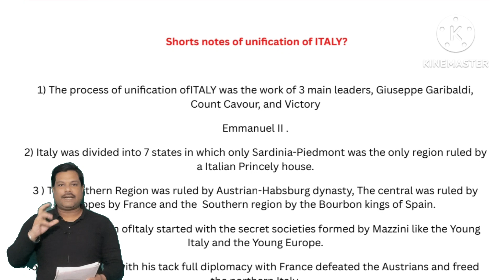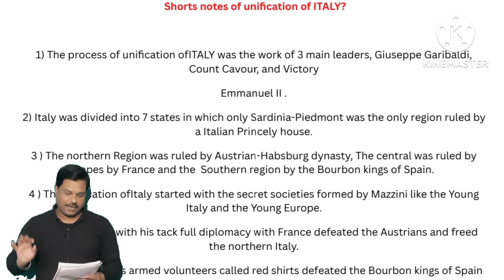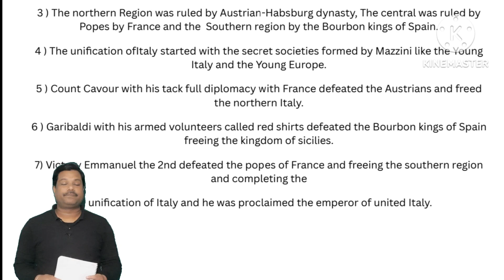Unification of ITALY 🇮🇹 class10th (History)